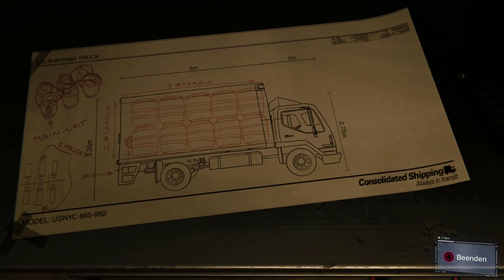Spiderman Gameplay Deutsch #12 - Explosive Feier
Weitere Videos von: @SoccerGaming91

Social Media

Equipment